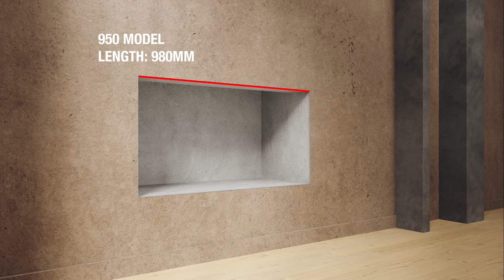600 and 950 Heeta Insert Installation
Heeta 600 and 950 insert combustion fireplace installation.